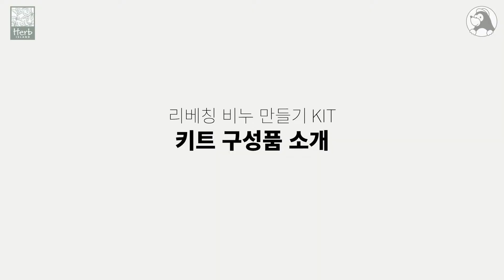[뮤지홈] 리베칭 허브 비누 만들기 - 허브아일랜드 식물박물관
✔ 조물조물 나만의 허브 비누

리베칭 비누는 틀 없이 만드는 비누로, 재료들을 반죽하여 손으로 직접 모양을 만들어서 손쉽게 완성할 수 있어요. 향긋한 허브로 나만의 멋진 비누를 만들어보세요.

▶키트에 대한 자세한 안내는 뮤지홈 홈페이지를 참고하세요.

본 영상은 허브아일랜드 식물박물관과 함께 제작하였습니다.